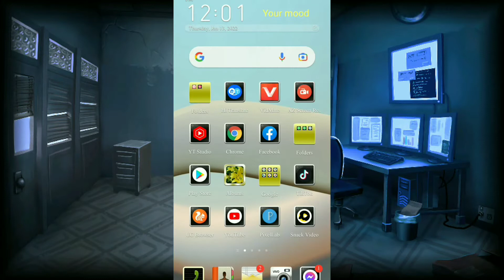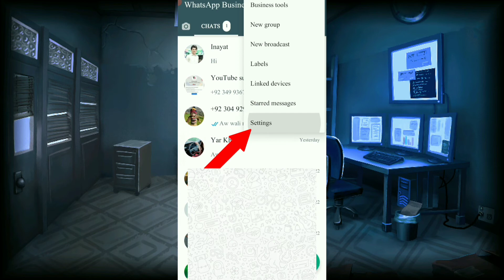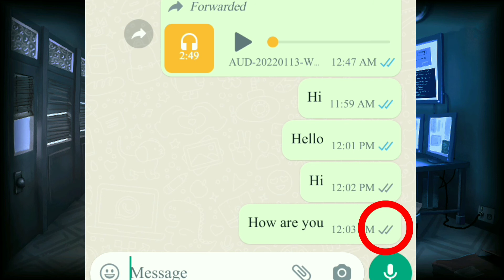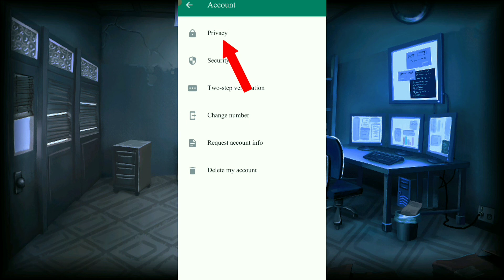How to disable two blue tick marks in Wathsapp read message || Wathsapp blue tick kaise off kare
How to Read WhatsApp Messages without Showing 2 Two Blue Ticks
How to Disable WhatsApp Blue Ticks for Read Messages
WhatsApp introduced a feature which allowed users to view whether their messages were read or not with the help of two blue ticks